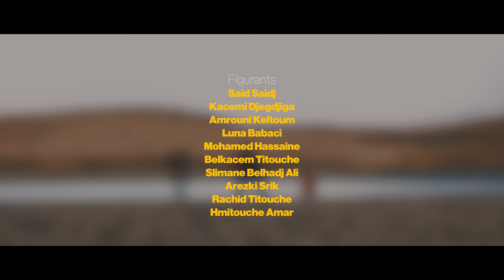AKLI ZEMMOUCHE - GOULAGH (Clip officiel)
Single "Goulagh" de Akli Zemmouche

Auteur compositeur: Akli Zemmouche

Figuration:
Said Saidj
Kacemi Djegdjiga
Amrouni Keltoum
Luna Babaci
Mohamed Hassaine
Belkacem Titouche
Slimane Belhadj Ali
Arezki Srik
Rachid Titouche
Hmutouche Amar

Photographe: Chakib Hamidi

Réalisation: Riadh Larbi